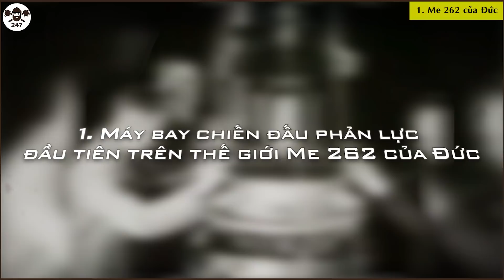Những Chiếc Máy Bay Phản Lực Đầu Tiên Đánh Dấu Bước Ngoặt Lớn Trong Lịch Sử Nhân Loại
Cách đây 70 năm, ở giai cuối của Thế chiến 2, những máy bay chiến đấu Me-262 của phát xít Đức đã gây bất ngờ lớn cho Hồng quân Liên Xô và phe đồng minh. Ưu thế về tốc độ bay, khả năng bay cao của máy bay này đã vượt xa các dòng máy bay cánh quạt sử dụng động cơ đốt trong cùng thời.
Chính vì ưu thế của máy bay phản lực trong chiến đấu, hàng loạt quốc gia trên thế giới đã bước vào cuộc đua phát triển dòng máy bay loại này và tạo ra bước chuyển của nhân loại sang thời kỳ của động cơ phản lực và vẫn tiếp tục được duy trì tới thời điểm hiện tại.
Dưới đây là 4 trong rất nhiều dòng máy bay phản lực quân sự thế hệ đầu tiên đánh dấu bước chuyển to lớn của nhân loại này, hãy cùng xem đó là những gương mặt nào nhé!
▶ ‘Tin Hot 247’ là Kênh cung cấp cho các bạn những tri thức, hiểu biết chung về tình hình quân sự, chính trị trên thế giới.